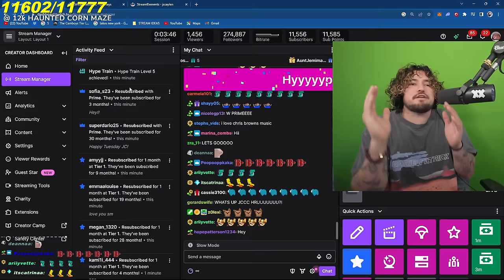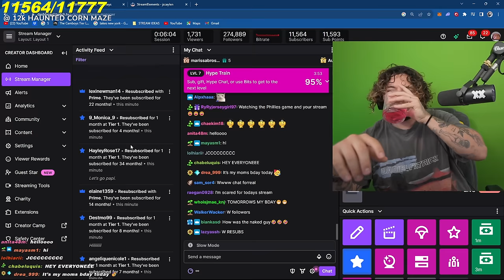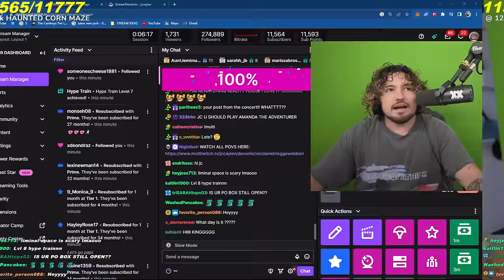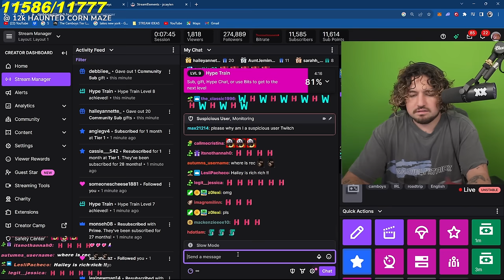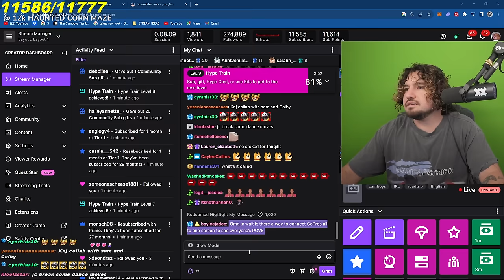Scariest 4-Player Game We’ve Ever Played. (Escape The Backrooms PART 1)